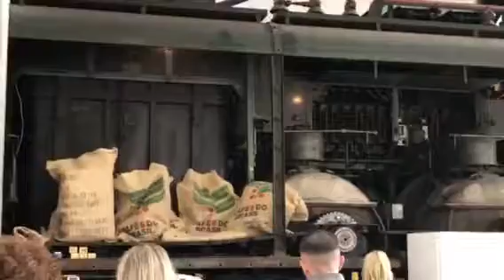Manifestazione Biasca treni e auto vecchie